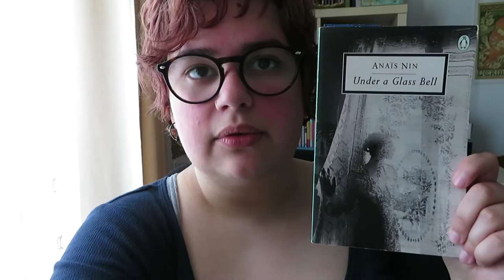Diário de Leitura | Maio Parte 2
Um vlog cheio de conversa sobre os livros que estou a ler.

📚 Livros mencionados!
- The Return of the Shadow de Christopher Tolkien (The History of Middle-Eath #6)
- Telling Tales de Ann Cleeves (Vera Stanhope #2)